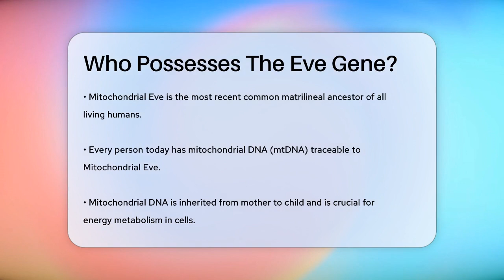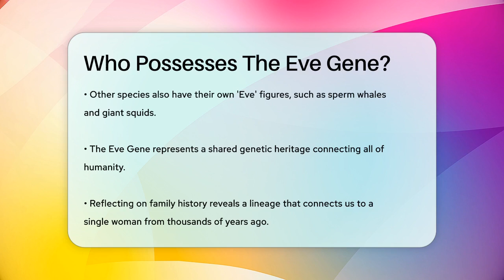Who Possesses The Eve Gene? - Biology For Everyone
Who Possesses The Eve Gene? Have you ever thought about the connections that link all of humanity? In this engaging video, we’ll take you on a journey through the fascinating concept of the Eve Gene. We’ll explain what mitochondrial DNA is and how it plays a vital role in our genetic heritage. You’ll learn about Mitochondrial Eve, the woman who serves as our most recent common matrilineal ancestor, and what it means to possess this unique genetic marker.

We'll also discuss the significance of this lineage and how it connects us not only to one another but also to other species that have their own 'Eve' figures. This information is not just about our past; it sheds light on how our genetic history influences our present.

Whether you're a biology enthusiast or just curious about your ancestry, this video is designed to inform and inspire. Join us as we uncover the story of Mitochondrial Eve and the genetic ties that bind us all.